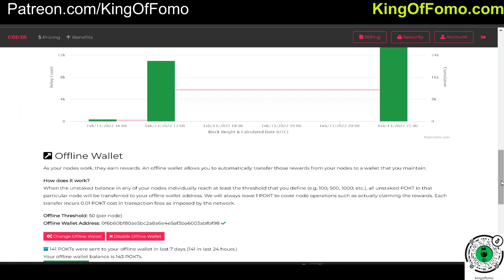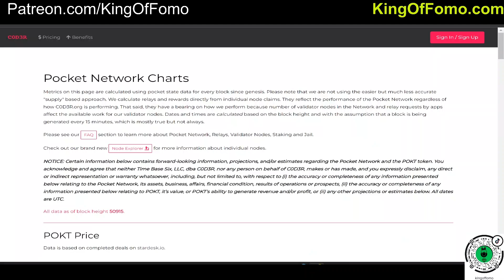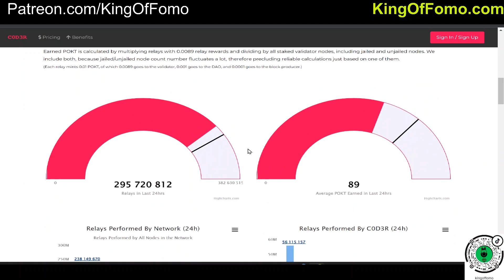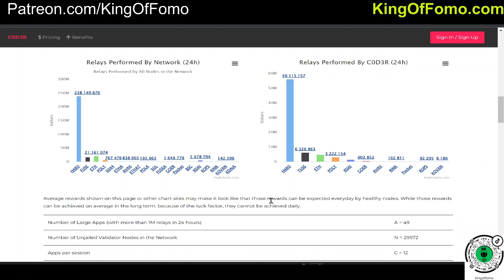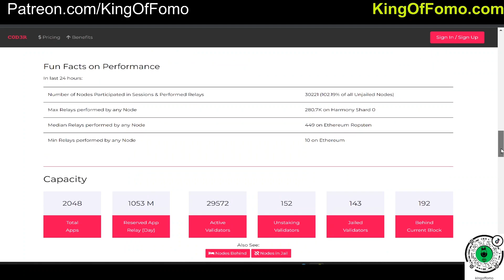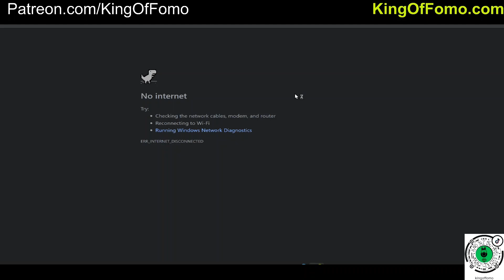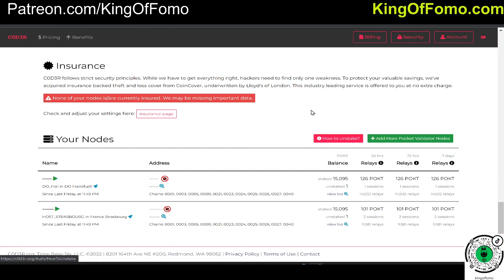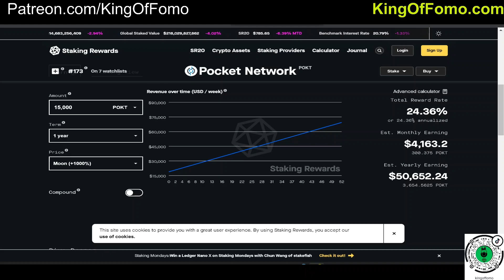Pocket (POKT) Node MASSIVE Rewards Proof!!!